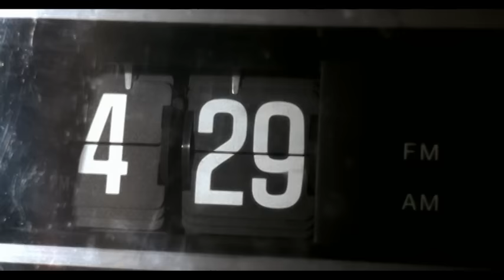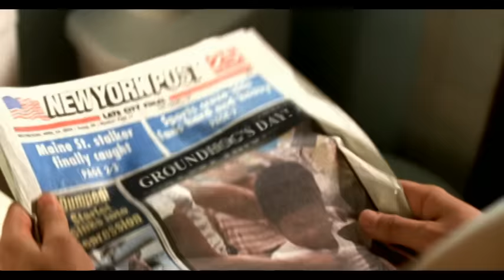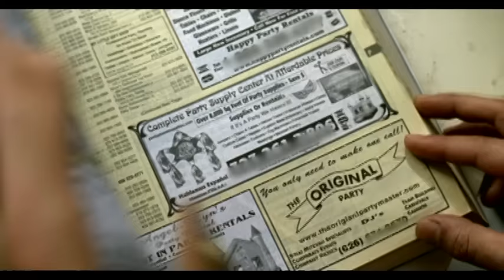Faber Drive - Second Chance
Music video by Faber Drive performing Second Chance. (C) 2007 Universal Records a division of UMG Recordings Inc.